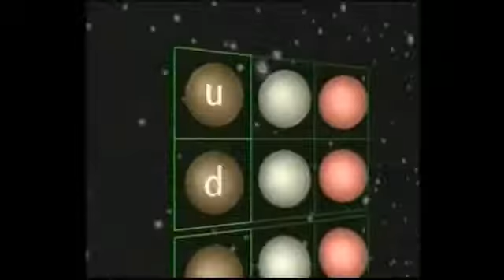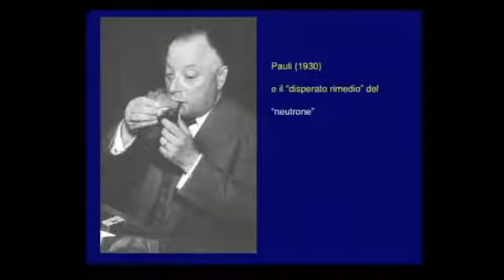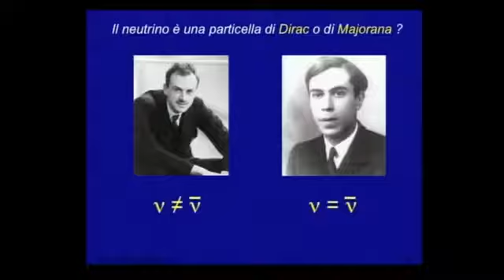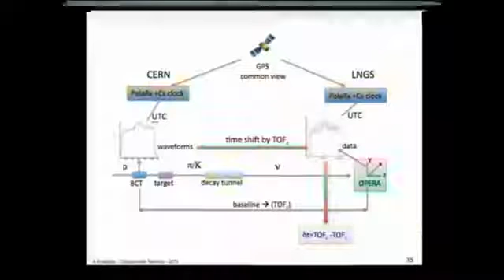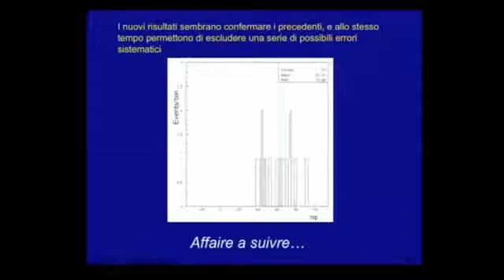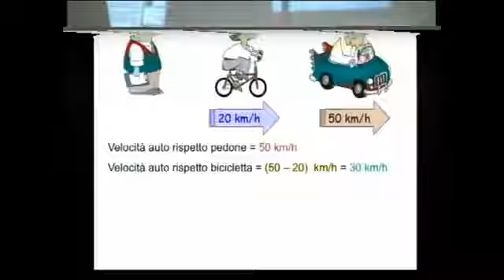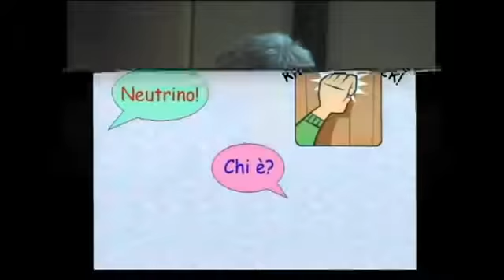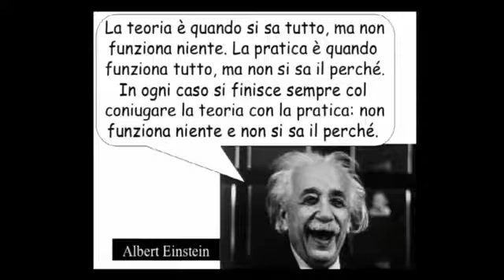Neutrini più veloci della luce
Dalle misure di Opera, progetto eseguito al Gran Sasso, sembra che i neutrini siano più veloci della luce, cosè il Neutrino e cosa centra con la teoria della relatività, e i viaggi nel tempo???